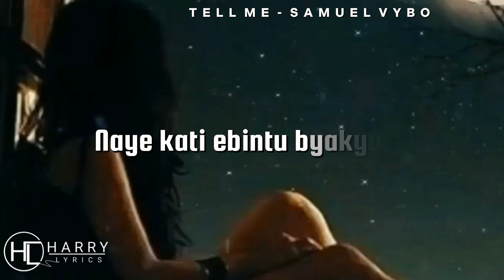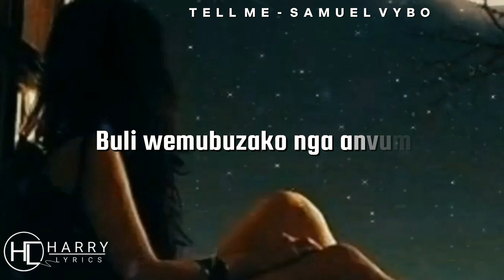Tell me _Samuel Vybo new Ugandan Music 2023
life has never been fair to the weak @KKTvUganda @diresh36 @NTVENT Tellme why samuel samuel vybo